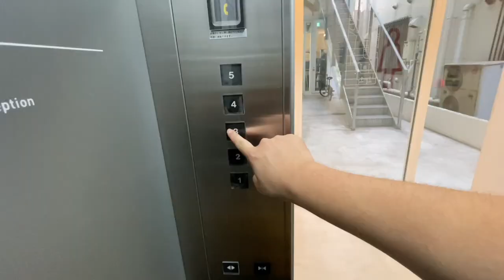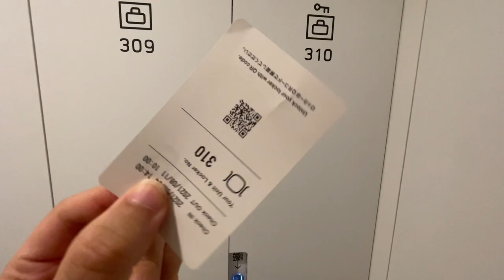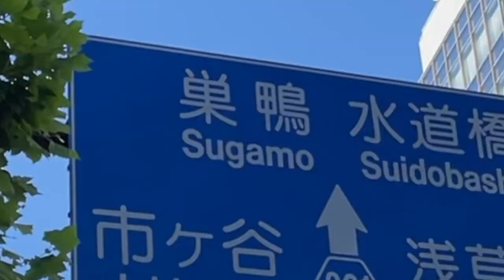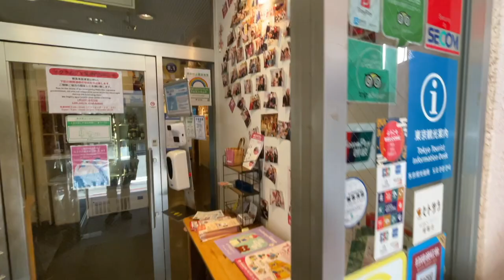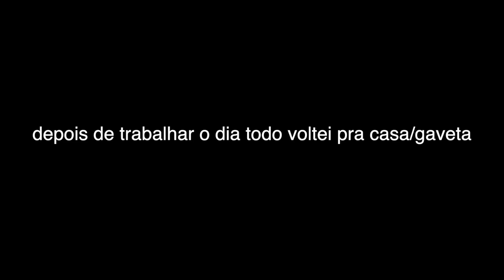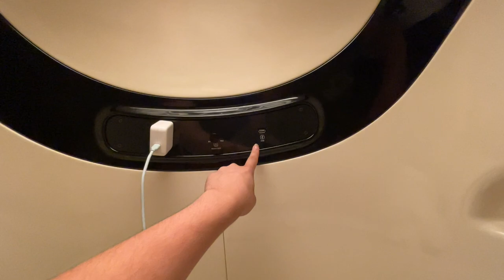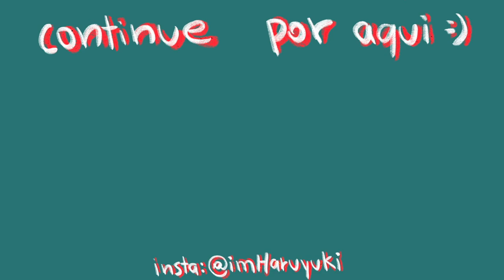MORANDO EM UMA CÁPSULA NO JAPÃO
Hoje vim mostrar minha experiência morando em uma CÁPSULO em Tóquio, Japão.